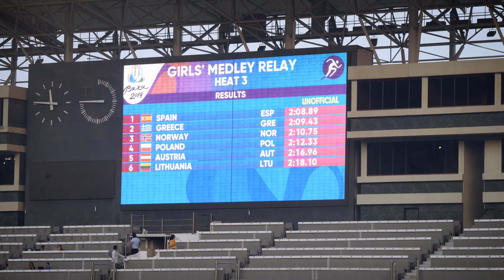EYOF Baku 2019: Gemeinsam sind wir stärker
Österreichs Damen-Staffel verpasste bei den Europäischen Olympischen Jugendspielen zwar das Finale, sammelte aber wertvolle Erfahrungen.